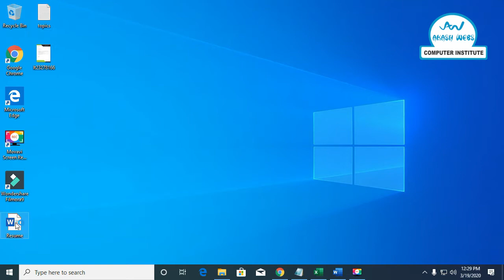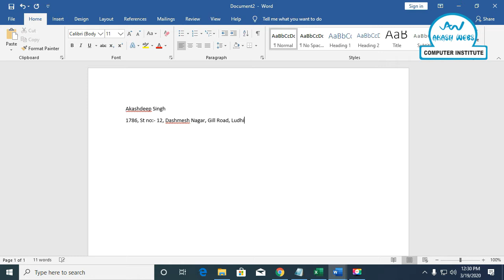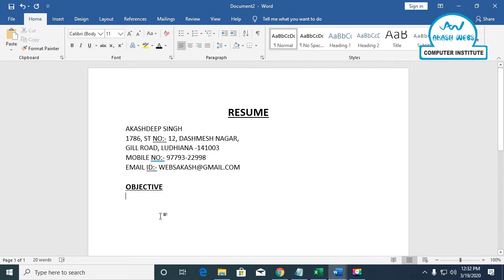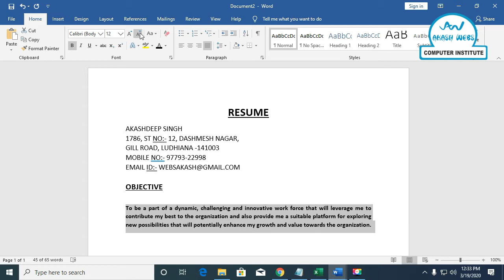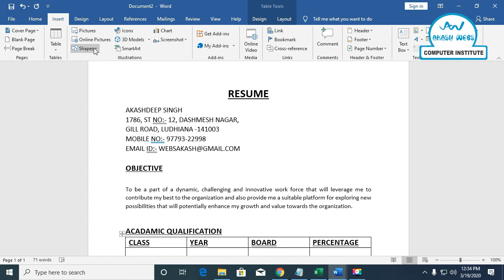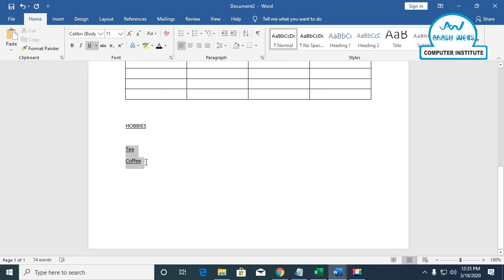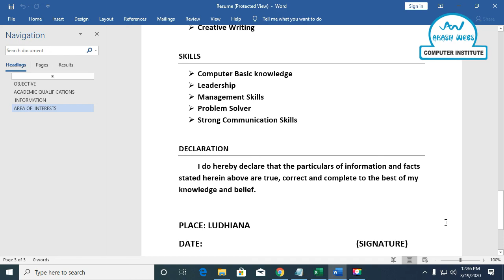RESUME | WORD | PUNJABI LANGUAGE | AKASH WEBS COMPUTER INSTITUTE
Akash Webs Computer Institute